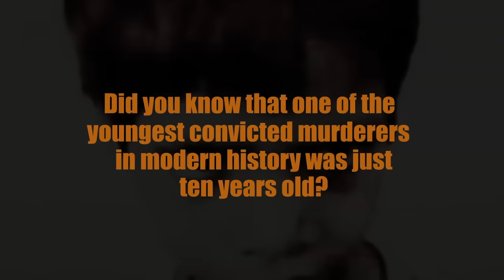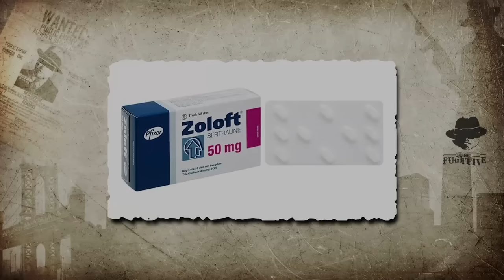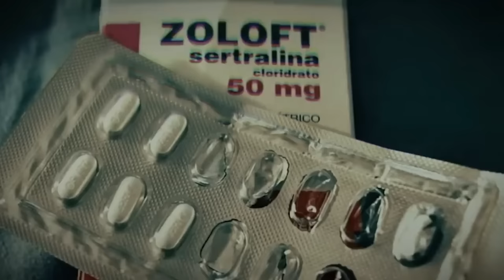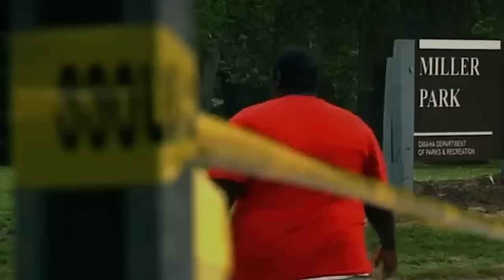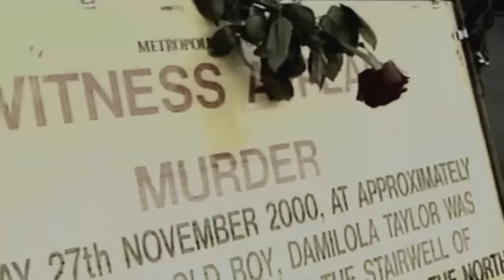L'Enfant Le Plus Diabolique Du Monde